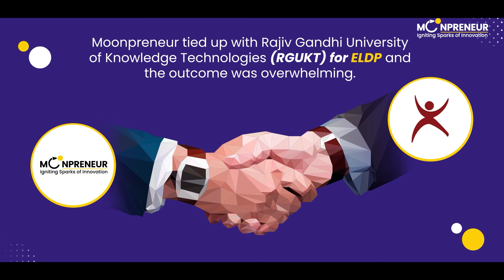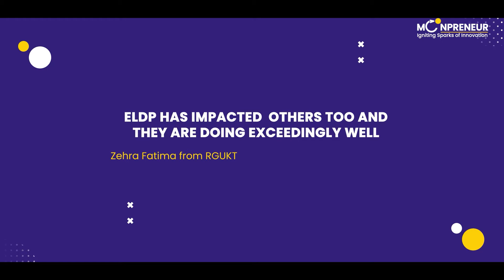RGUKT and Moonpreneur's Entrepreneurship and Leadership Development Program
Moonpreneur has proudly collaborated with Rajiv Gandhi University of Knowledge Technologies (RGUKT) to host the Entrepreneurship and Leadership Development Program (ELDP)  and we received a response that was out of this world!

The learnings and experiences of the ELDP event were taken by students as far as the USA. Watch the video now to learn the immense success this ELDP event hosted by Moonpreneur turned out to be!

►About ELDP:
The Entrepreneurship and Leadership Development Program (ELDP) is an entrepreneurship program, for 15-23 old students, delivered by global leaders and experienced mentors. The program provides experiential and project-based learning. Each student works in a team and prepares a pitch and presents it to a global jury of angel investors, successful entrepreneurs, and subject matter experts.